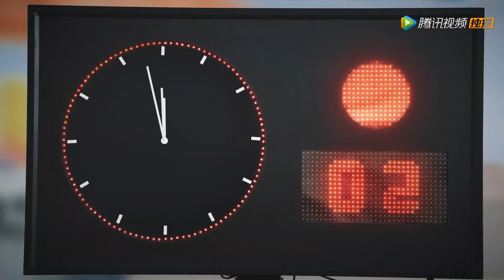Movie！丈夫和嫩模貼身熱吻，妻子發現後收拾行李離開豪門，丈夫慌了苦苦挽留！ 【我的漂亮朋友 Young and Beautiful】中国电视剧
⭐️ 剧名(Drama Name)：【我的漂亮朋友 Young and Beautiful】